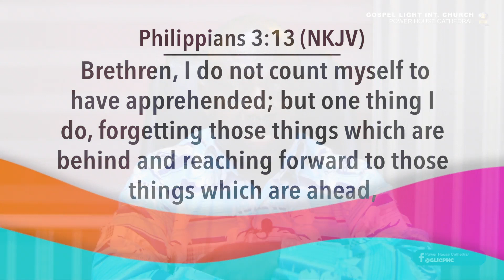Day Break with Bishop Dr. Nana Yiadom-Boakye. 19 4 23